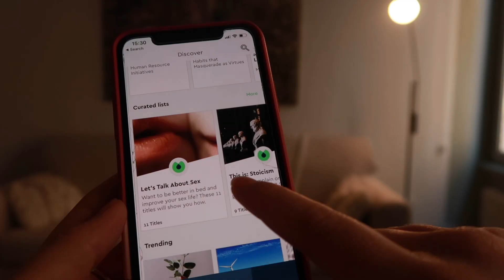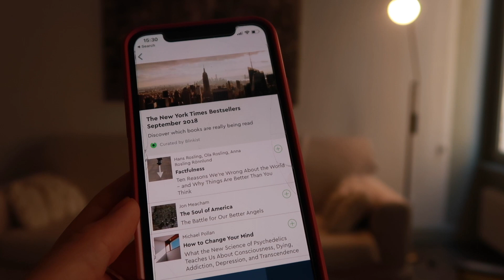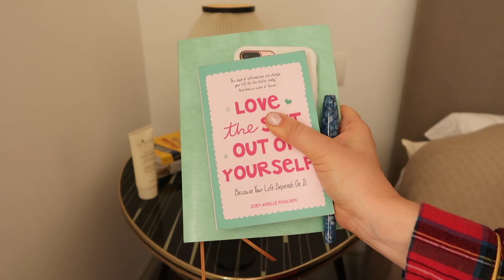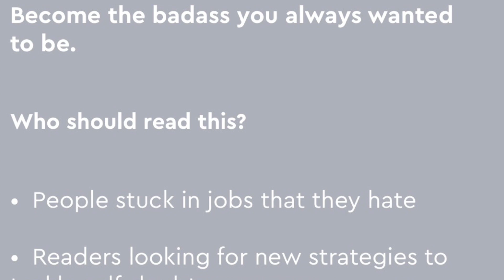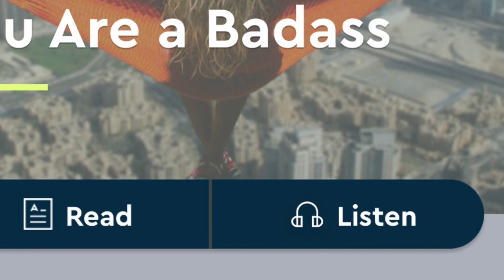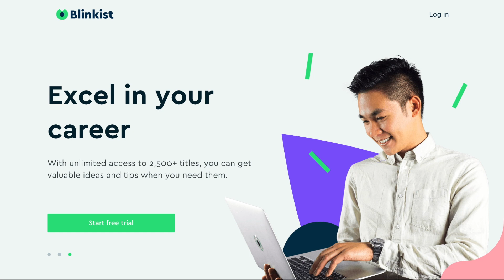HOW-TO APPLY SELF-IMPROVEMENT BOOKS!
► MY MINIMALISM BOOK
► EBOOK (Depression to Dream Life): Beauty in the Breakdown
► POSITIVITY HANDBOOK: Love The Sh!t Out of Yourself!

Hi Friends!

Get access to key insights from 2,500+ bestselling nonfiction books, transformed into powerful packs you can read or listen to in just 15 minutes.

FREE UBER RIDE: zoeya10

Get some free UBER Eats with code: eats-zoeyp347ue

Are you a content creator?

Xo Zo